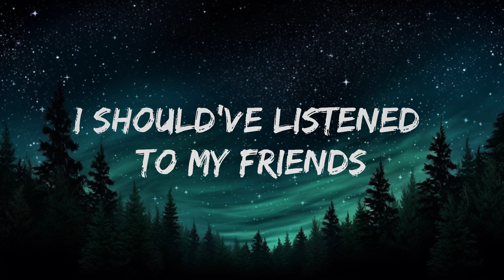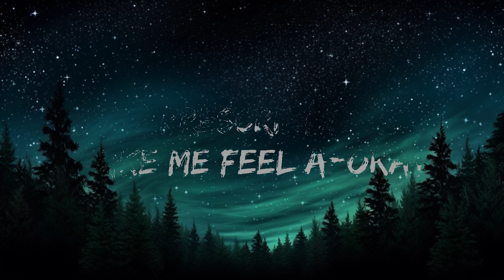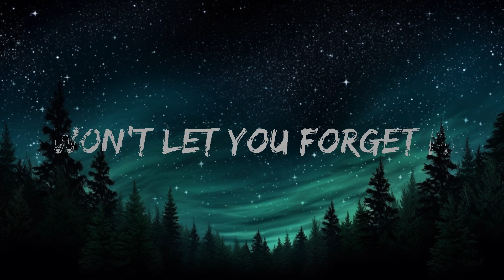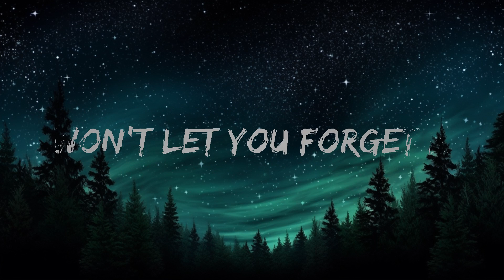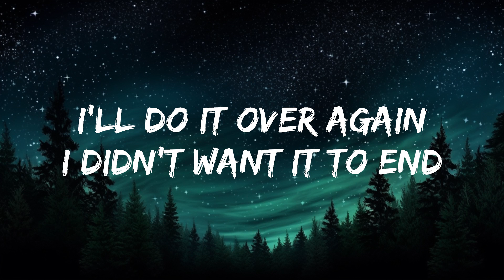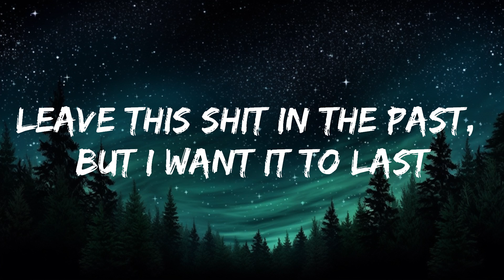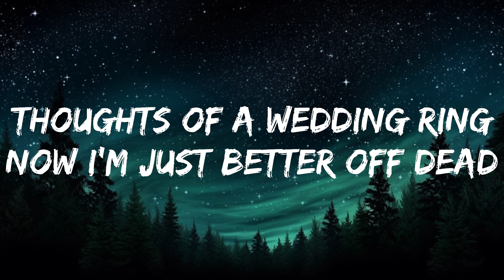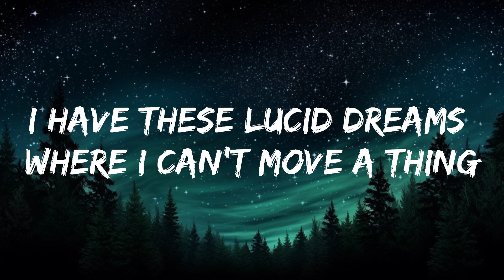Juice Wrld - Lucid Dreams (Lyrics) 💔 | 1hour Lyrics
🎤 Lyrics: Juice Wrld - Lucid Dreams

[Verse]
Leave this sh** in the past, but I want it to last

[Chorus]
Listenin' to my heart instead of m